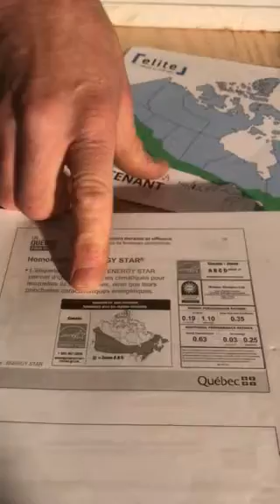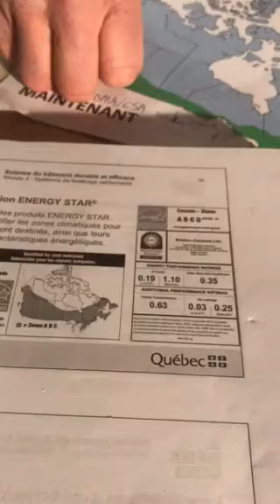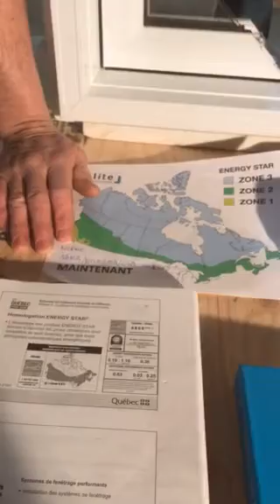Comment fonctionne vos fenêtres de maison.Fenêtres ÉLITE des produits solide conforme esthétique.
Cette vidéo vous explique la conception de vos fenêtres ; comment choisir vos fenêtres . Fenêtres ÉLITE fabriquées au Québec solide conforme esthétique.